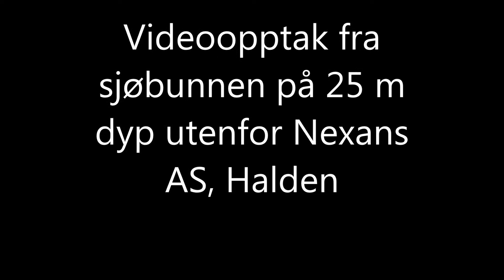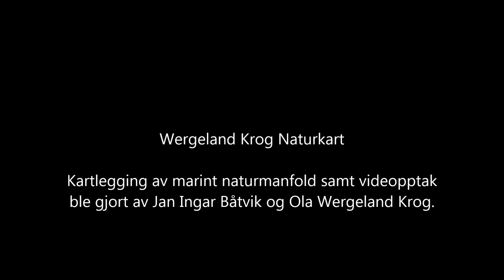Ringdalsfjorden, Halden, på 25 m dyp.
Videoopptak av sjøbunnen på 25 m dyp i Ringdalsfjorden, Halden kommune.
Opptaket ble gjort av Wergeland Krog Naturkart i forbindelse med kartlegging av marint naturmangfold utenfor bedriften Nexans AS den 30. juni 2021.